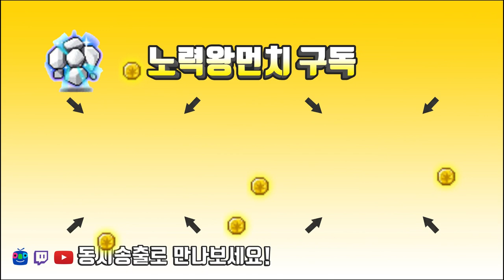썬콜 젬펙업 2833개 시작!!! / 14번째 구만렙의 서막[메이플스토리 먼치]